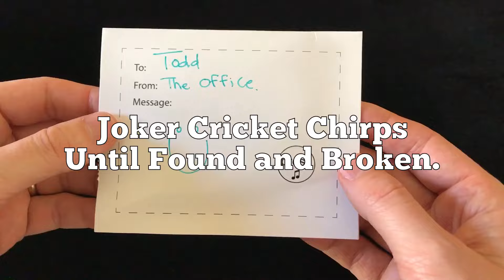Office prank with joker cricket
Joker cricket plays chirps non-stop for hours. By Jokergreeting.com / yep, confetti inside.